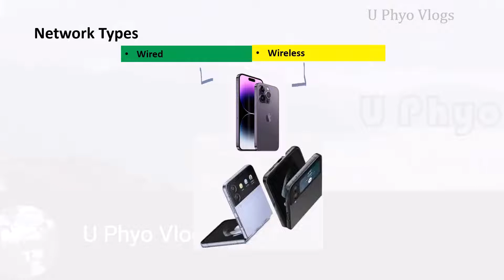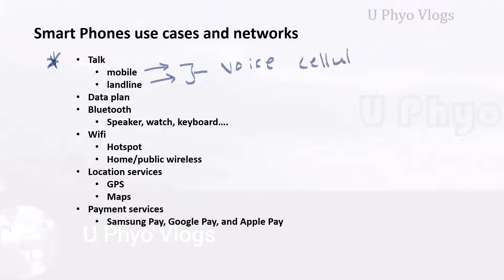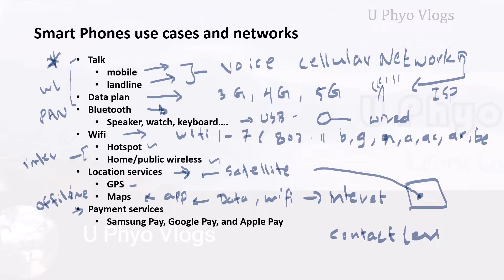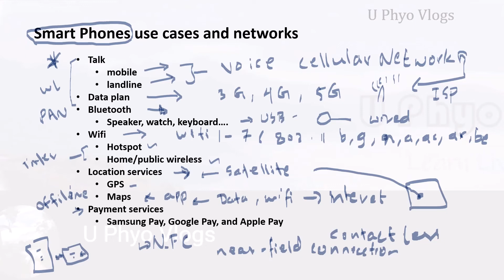Networking in iPhone , Samsung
iPhone Samsung phones vs networking

iPhone Samsung Galaxy Z Fold4, Galaxy Z စတဲ့စတဲ့ smartphones တွေထဲမှာ ဘယ်လိုnetworkingမျိုးတွေထည့်ထားလဲဆိုတာကိုရှဲပေးထားတာပါ။